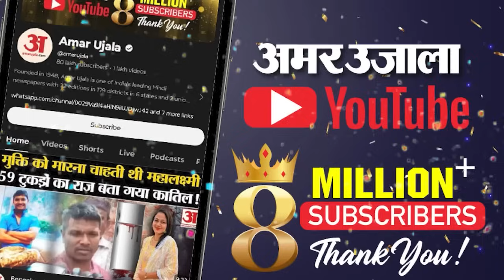Maharashtra Election 2024: MVA ने Maharashtra चुनाव नतीजों को लेकर मतदान प्रक्रिया पर उठाए सवाल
Maharashtra Election 2024: महाराष्ट्र विधानसभा चुनाव नतीजों के रुझानों पर शिवसेना (UBT) नेता प्रियंका चतुर्वेदी ने कहा कि "बड़े हैरान करने वाले नतीजे आए हैं। लोकसभा में 151 सीटों पर हमारी बढ़त थी जो सिमट कर इस आंकड़े पर आ गई है तो अब ये प्रश्न जरूर उठता है कि कैसे इतना अंतर आ गया?